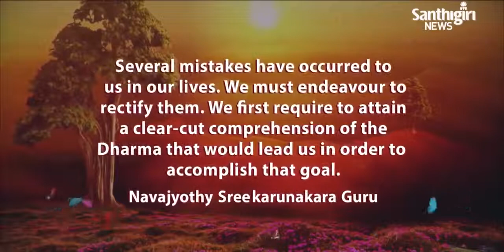Today’s Guruvani | English |10-07-2023 | Santhigiri Ashram | Daily